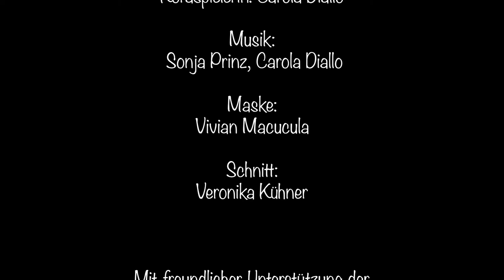Baninde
Aus dem Kindermusical:

„Auf dem Rücken des Krokodils“

Ein Film der Global New Generation

Tänzerinnen: Djeinabou und Mai
Kora: Carola Diallo

Maske: Vivian Macucula

Schnitt: Veronika Kühnelt

Mit freundlicher Unterstützung der

Robert Bosch Stiftung und der Kreuzberger Kinderstiftung

New Globe Art Factory 2018/2019